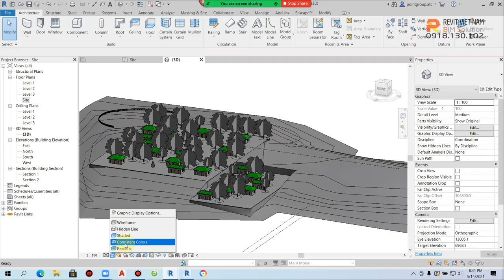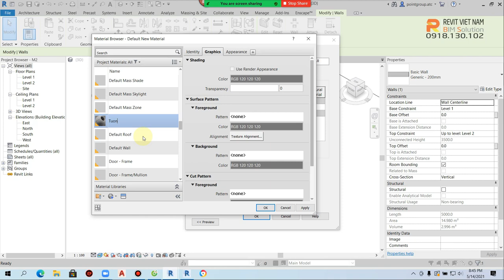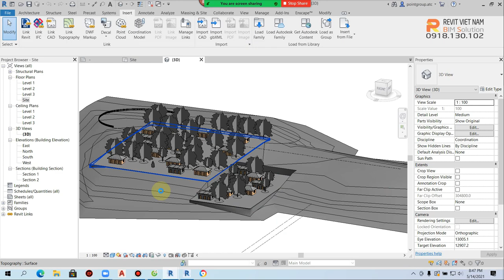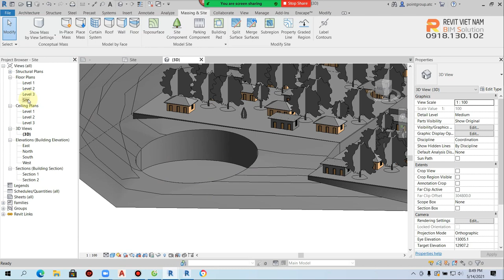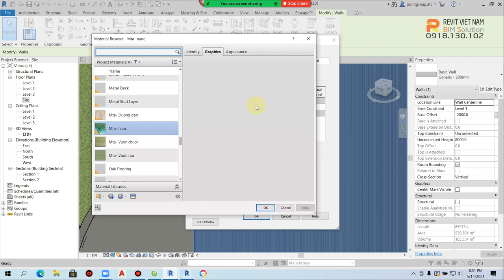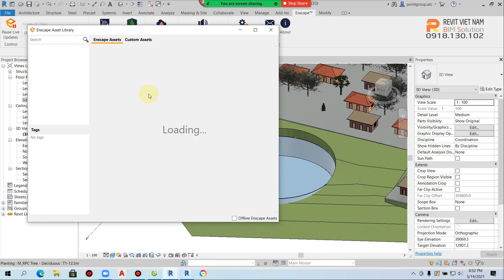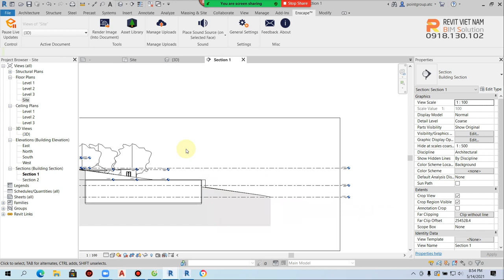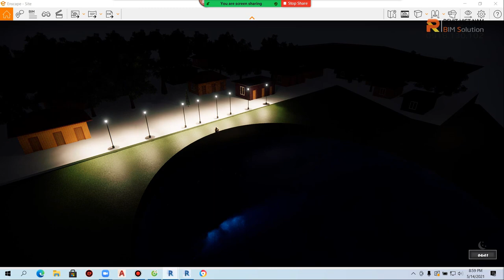13.4. Render, bố trí cảnh quan cho công trình